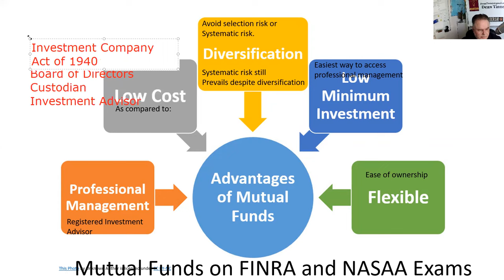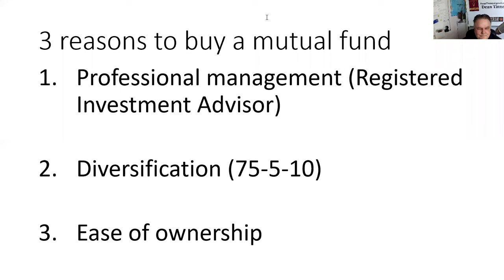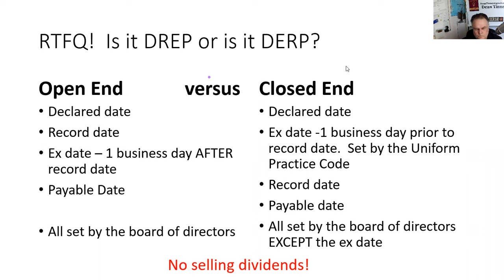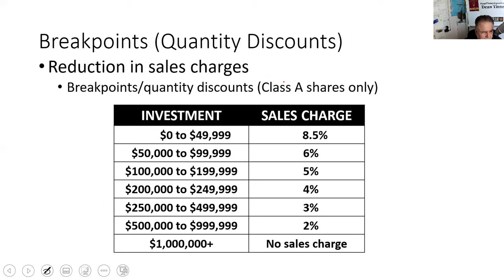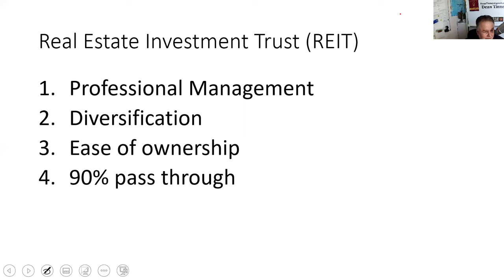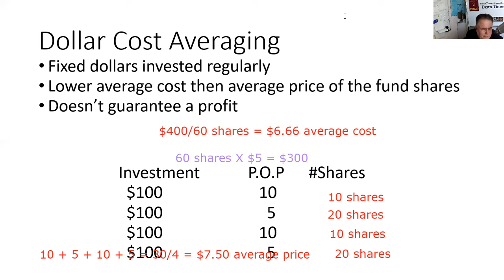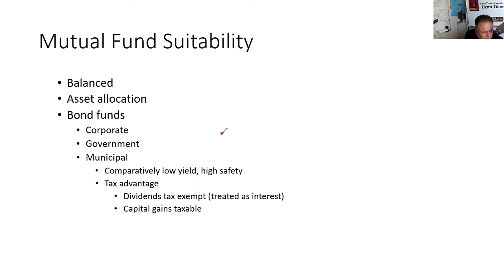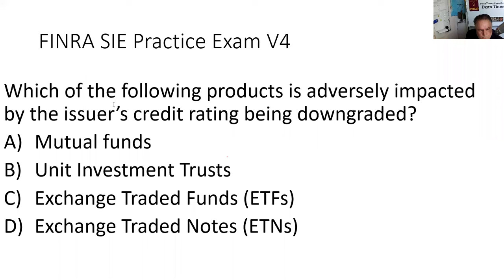Series 7 Exam Prep Mutual Funds, REITs, ETFs & ETNs for SIE Exam, Series 6 Exam & Series 65 Exam.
Time stamps:
00:00 Introduction
03:40 60/40 Board of directors
07:10 Selection risk or non systematic risk versus systematic risk
15:40 75/5/10 diversification
18:56 Open end fund versus closed end fund!
30:59 Selling dividends
32:32 A shares
35:05 Calculating percentage sales charge
40:21 Gift or gratuity rule maximum of $100
45:03 Breakpoints (quantity discounts)
48:10 Letter of Intent
55:47 B shares
57:13 C shares
57:16 12b-1 fees
1:00:04 DIE 90
1:02:12 REITs
1:04:32 Capital gains distributions
1:07:07 Redemption
1:08:25 Forward pricing practice question
1:11:05 Dollar cost averaging
1:18:25 Suitability and type of mutual funds
1:21:39 Beta
1:23:15 Efficient market hypothesis
1:26:06 Money market fund
1:30:40 Bond funds
1:45:20 ETFs
1:47:24 ETNs